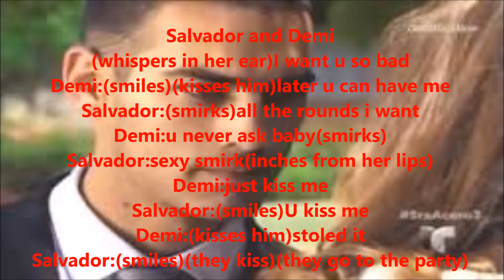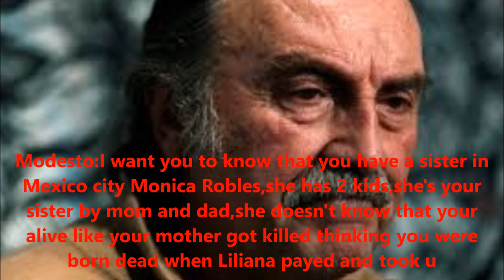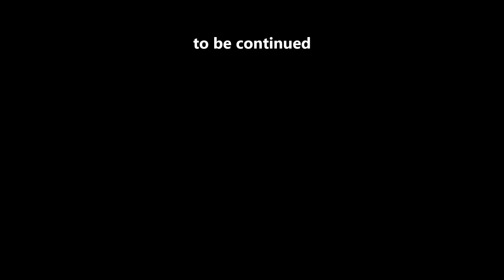Black Magic Episode:71